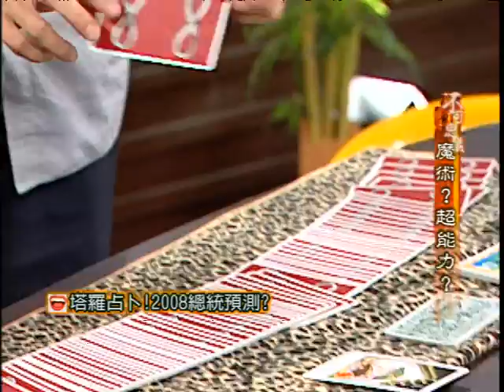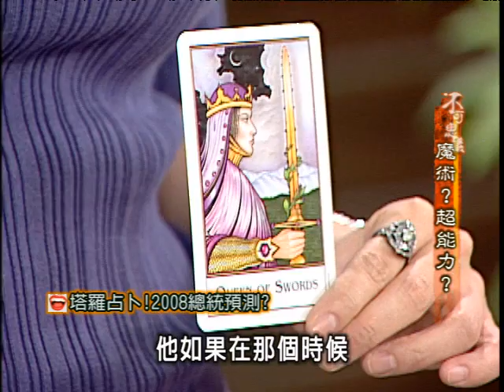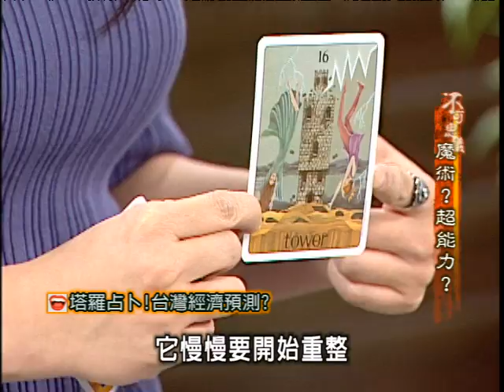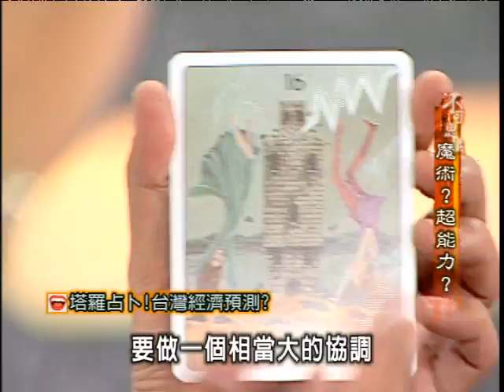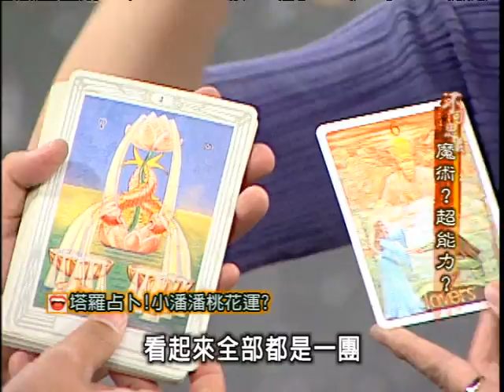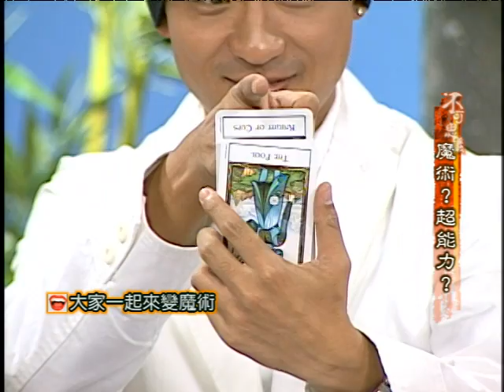不可思議的世界 - 6-3 魔術?超能力?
小馬 呂文婉 周健 沈嶸 魔術師羅賓 小瞳